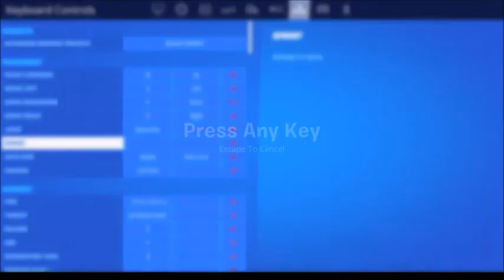100 Level Default Death Run!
sorry the video is so long, i did the course twice.